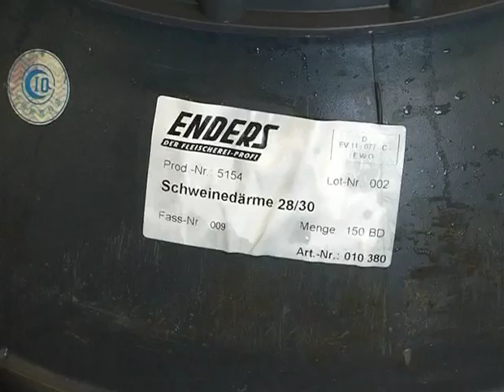2009 05 EndersTV Sendung #7 (Naturdärme)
Qualitätssischerung und Herkunft von Naturdärmen ist das Hauptthema dieser Sendung. Studiogäste sind der Geschäftsführer der Enders GmbH & Co.KG, Herr Karl-Ludwig Enders und Werner Keil, Leiter der Sortieranstalt für Naturdärme der Firma Enders. Moderation:  Marc Behrenbeck